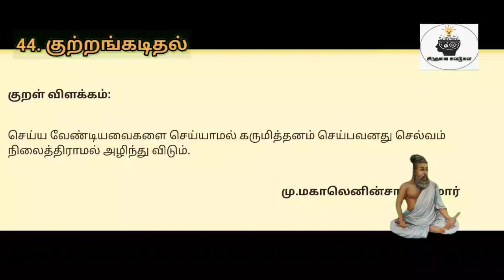திருக்குறள் விளக்கம்|குற்றங்கடிதல்|குறள் எண்:437|நாள்:437/1330|சிந்தனை சுவடுகள்|தமிழ்